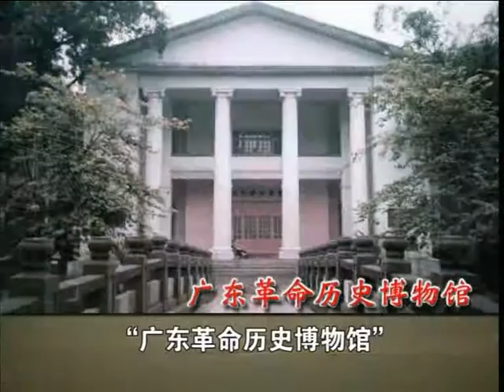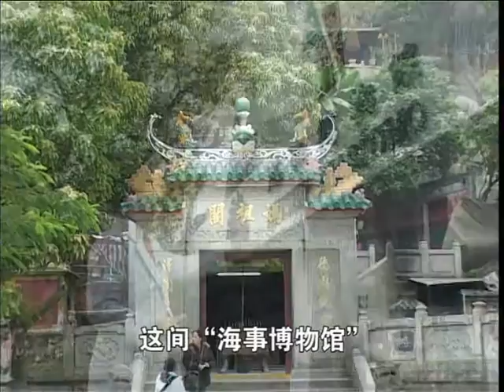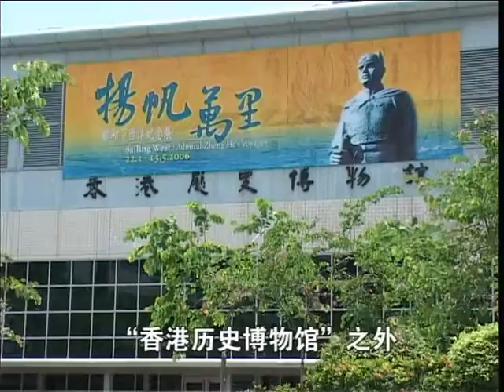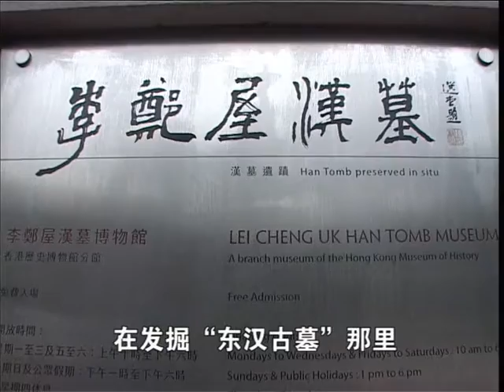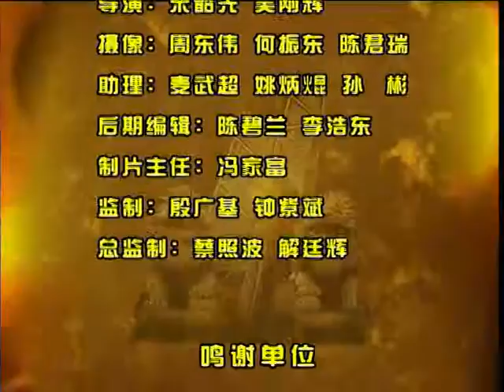探古尋根省港澳 041 博物館